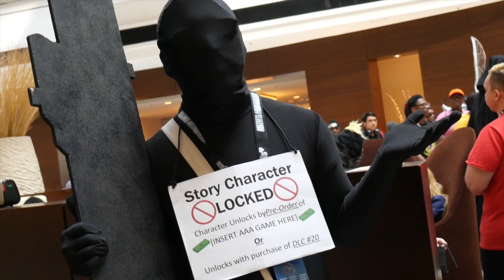The Best, Most Interesting Cosplay At Anime Midwest 2016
Anime Midwest 2016 -- Anime Midwest 2016 Cosplay -- I share my thoughts on Anime Midwest and showcase just some of the awesome cosplay and events that happened at Anime Midwest 2016!

For more info on Anime Midwest: animemidwest.com